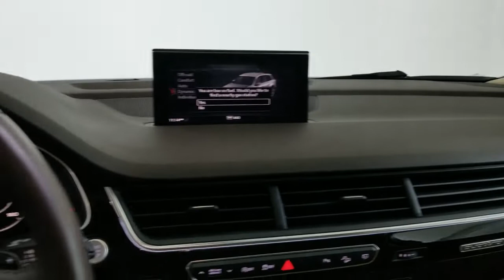2019 Audi Q7 Carrollton TX 043683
Carrara White Used 2019 Audi Q7 available in Carrollton, Texas at Earth Motorcars.
2019 Audi Q7 Premium Plus - Stock#: 043683 - VIN#: WA1LAAF70KD043683

Earth Motorcars
3216 Kellway Drive. Suite 132

Earth MotorCars is Proud to Present This: 2019 Audi Q7 55 Premium Plus quattro Clean CARFAX. 10 Speakers 3D Bose Surround Sound System 3rd row seats: bench 4-Wheel Disc Brakes ABS brakes Air Conditioning AM/FM radio: SiriusXM Audi Phone Box w/Wireless Charging Audi Side Assist w/Pre Sense Rear Audi Virtual Cockpit Auto-dimming Rear-View mirror Automatic temperature control Brake assist Bumpers: body-color CD player Compass Convenience Package Delay-off headlights Driver door bin Driver vanity mirror Drivers Seat Mounted Armrest Dual front impact airbags Dual front side impact airbags Electronic Stability Control Emergency communication system: Audi connect CARE Exterior Parking Camera Rear Four wheel independent suspension Front anti-roll bar Front Bucket Seats Front dual zone A/C Front fog lights Front reading lights Fully automatic headlights Garage door transmitter: HomeLink Heated Auto-Dimming Power Folding Exterior Mirrors Heated door mirrors Heated Front Bucket Seats Heated front seats High intensity discharge headlights: Xenon plus Illuminated entry Leather Seating Surfaces Leather Shift Knob Leather steering wheel LED Headlights w/Dynamic Indicators LED Interior Lighting Package Light Alcantara Headliner Low tire pressure warning Memory seat Navigation System Navigation system: MMI Navigation plus Occupant sensing airbag Outside temperature display Overhead airbag Panic alarm Passenger door bin Passenger seat mounted armrest Passenger vanity mirror Power door mirrors Power driver seat Power Liftgate Power moonroof Power passenger seat Power steering Power windows Premium Plus Package Radio data system Radio: Audi MMI Navigation Plus Rain sensing wipers Rear air conditioning Rear anti-roll bar Rear fog lights Rear reading lights Rear seat center armrest Rear window defroster Rear window wiper Remote keyless entry Roof rack: rails only Security system Speed control Speed-sensing steering Split folding rear seat Spoiler Steering wheel memory Steering wheel mounted audio controls Tachometer Telescoping steering wheel Tilt steering wheel Topview Camera System Traction control Trip computer Turn signal indicator mirrors Variably intermittent wipers Wheels: 19 5-V-Spoke Design.This vehicle is also eligible for our EXCLUSIONARY EXTENDED WARRANTY that covers a wide variety of components (certain exclusions apply). Please ask your sales representative for details.Welcome to Dallas Fort Worths Premier Luxury Exotic and Classic Cars Dealership. We specialize in offering the Finest Vehicles Providing Outstanding Customer Service Obtaining the Best Financing Options and Stocking a Large Selection of Luxury Vehicles Exotics Classic Cars and More! See for Yourself what Thousands of Customers have Discovered over the Years and Make your Next Purchase from Earth MotorCars! Our Goal is to Make you a Customer for Life!Learn more about us by calling or via e-mail at . Visit us on our 2019 KBB.com Best Buy Awards